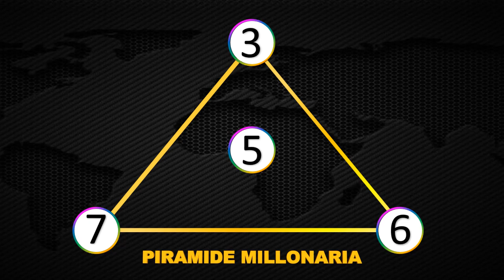Resultados Lotería de CAUCA sábado 8 de mayo 2021 | PREMIO MAYOR ✅ 🥇 🔥💰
Resultado de la lotería de Cauca Sábado 8 de mayo de 2021
Ultimo resultado de sorteo de la lotería de Cauca
Números ganadores